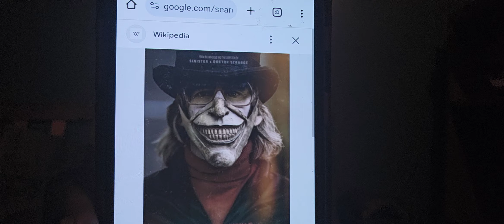TALKING ABOUT THE GREAT ESCAPE